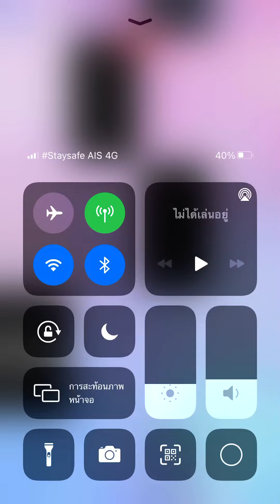Piano tiles 2 - Auf Flugeln des Geganges (2416) Index finger no revive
This is my last song in Piano tiles 2 Galore 18/1/2022.

Mendelssohn song